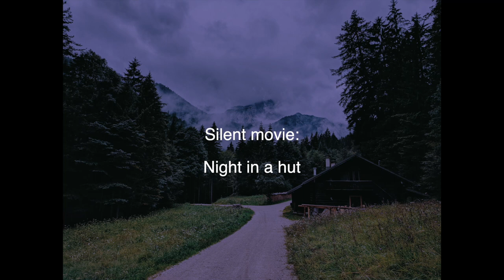Romantic Night In A Hut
Young couple was having a romantic date in a cosy hut with fireplace with a gentle rain outside, when something terrible has happened!